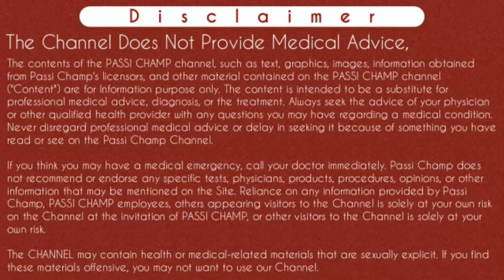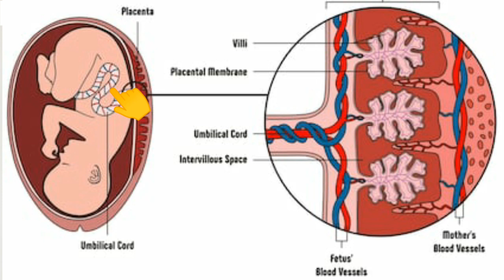placenta position | gender prediction from placenta anterior or posterior position in ultrasound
placenta position | gender prediction from placenta anterior or posterior position in ultrasound report in hindi by passichamp

Iss video main Maine btaya hai ki aap apni ultrasound report se placenta placement matlab placenta ki position se Kaise pta lga sakte hai ki apko Ladka hoga Ya ladki jo ki ek puri trah se galat fehmi ek pure myth ke siwa kuch nahi hai aisi baaton par please dheyan na de ki agar anterior position ho toh baby boy hota hai or agar placenta ki position posterior ho toh baby girl hori hai. Jyada jankary Ke Liye please video ko Dekhe.
Thanks ...
Content Cover:
anterior posterior plecenta
anterior placenta meaning in hindi
posterior placenta in hindi
posterior placenta means
anterior placenta in ultrasound
posterior placenta in ultrasound report
Anterior and posterior placenta in ultrasound of pregnancy
anterior or posterior baby
Placentapositionduringpregnancy
Anteriorplacenta se boy hota hain
posterior placenta means boy
Anterior or posterior placenta in pregnancy
Kya anterior posterior position se pta chal sakta hai ki baby boy hai Ya baby girl
ultrasound placenta position
ultrasound placenta anterior posterior

Cheers
Passi Champ